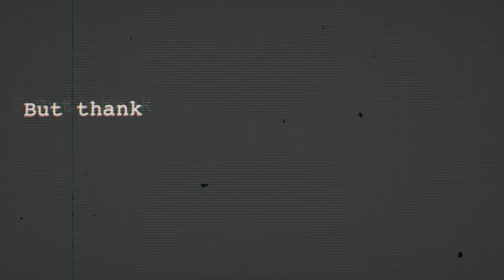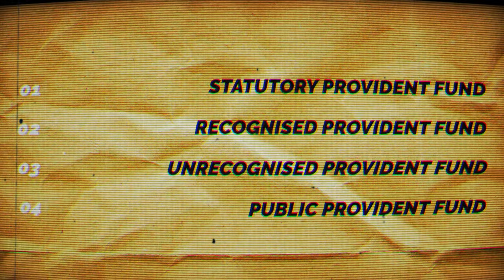WHAT is PROVIDENT FUND & its TYPES | CONCEPT of PROVIDENT FUND | CA Inter Income Tax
Here is WHAT is PROVIDENT FUND & its TYPES | CONCEPT of PROVIDENT FUND | CA Inter Income Tax ||

In this video, CA Rohan Gupta explains WHAT is PROVIDENT FUND & its TYPES | CONCEPT of PROVIDENT FUND | CA Inter Income Tax ||  in depth yet in a simplified and interesting manner. This video is for all students of CA Inter & CA Final who wish to gain clarity on the topic.